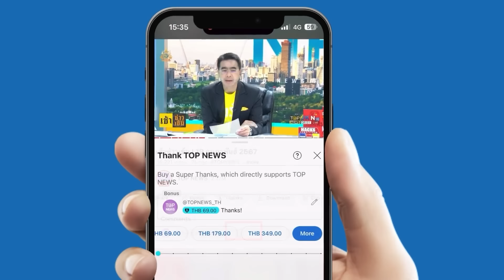ศึก'แดง-ส้ม'เดือด ชิงนายก อบจ.อุดรฯ "พิธา" ฟาดกลับ "ทักษิณ" ไม่ได้กลัวแพ้ โวชนะมาเยอะ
ศึก'แดง-ส้ม'เดือด ชิงนายก อบจ.อุดรฯ "พิธา" ฟาดกลับ "ทักษิณ" ไม่ได้กลัวแพ้ โวชนะมาเยอะ แม้กระทั่งเขตของบ้านจันทร์ส่องหล้า ก็เคยชนะมาแล้ว